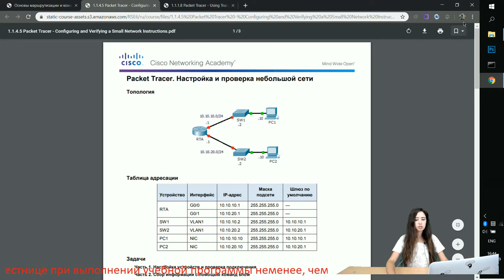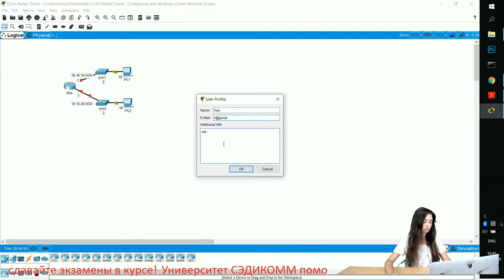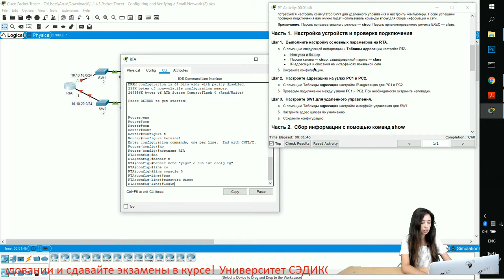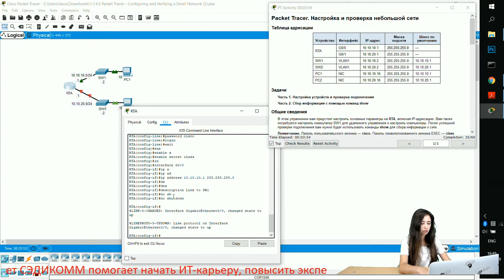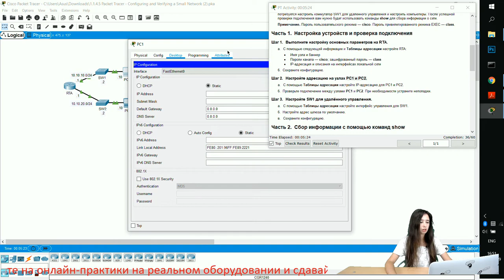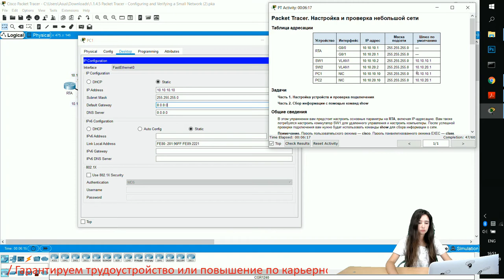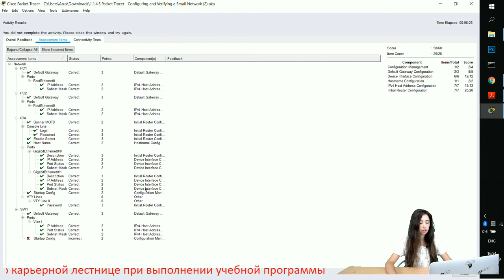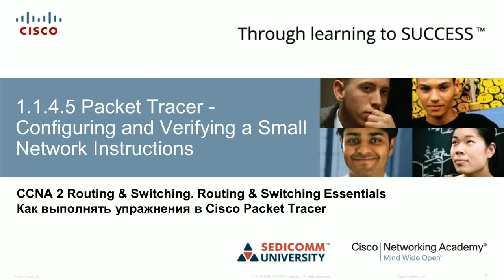Курс Молодого Бойца Часть 2 2020 CCNA 2 RSE 1.1.4.5 Packet Tracer - Настройка и проверка небольшой